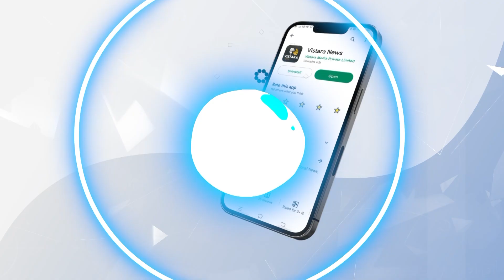Satyam Shivam Cinema | ತುಕಾಲಿ ಸಂತೋಷ್ ಬಗ್ಗೆ ನಿರ್ದೇಶಕರು ಗರಂ ಆಗಿದ್ದೇಕೆ? | Vistara Cinema